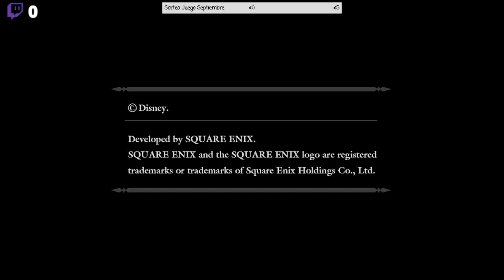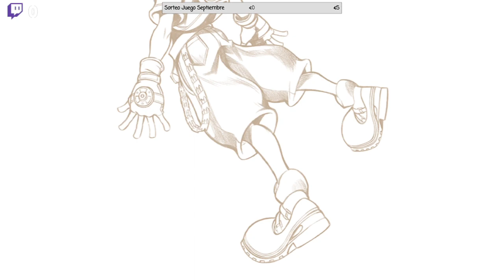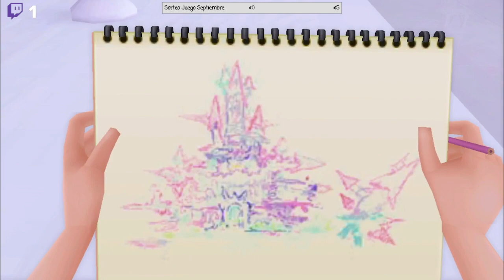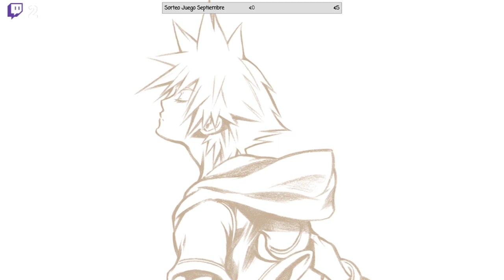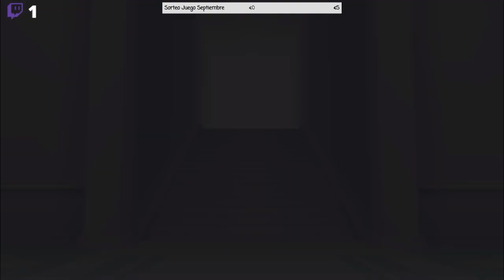Kingdom Hearts Re: Chain of Memories - Sora Día 1 Bienvenidos al Castillo del Olvido